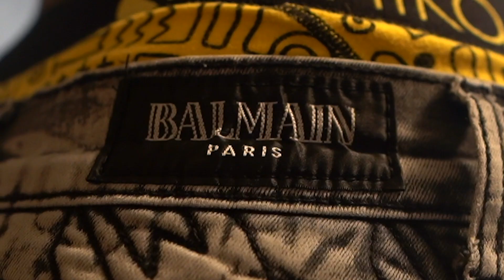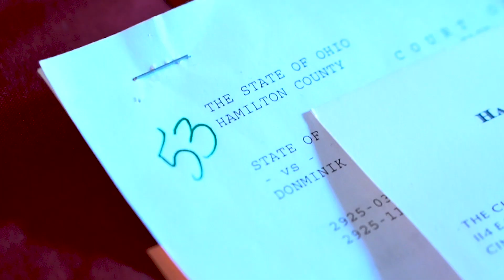Bum2Billionz JunGa & Blood Brotha Unit - " Punch Me In" A Visual by Al